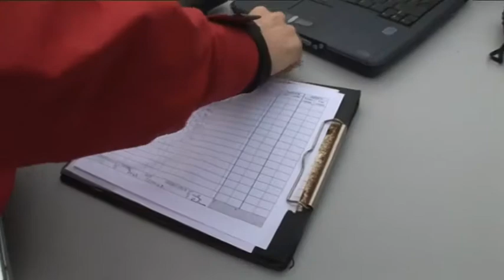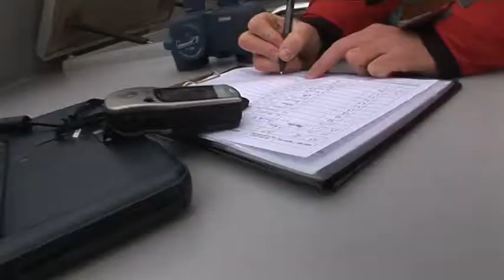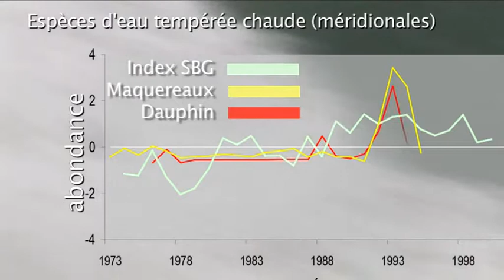Suivi des milieux marins Aquitains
Le programme ERMMA - Environnement et Ressources des Milieux Marins Aquitains regroupant de nombreuses compétences étudie l'évolution de l'écosystème marin aquitain en s'appuyant sur le suivi d'indicateurs biologiques multiples. L'analyse des séries statistiques de plus de 30 ans met en évidence la part du changement climatique et des pressions humaines directes dans l'évolution des espèces marines.